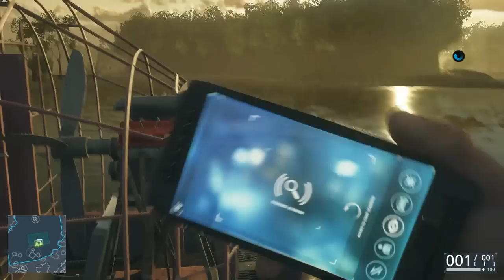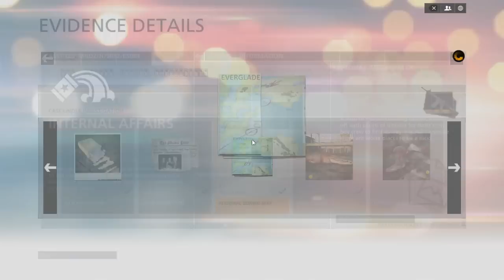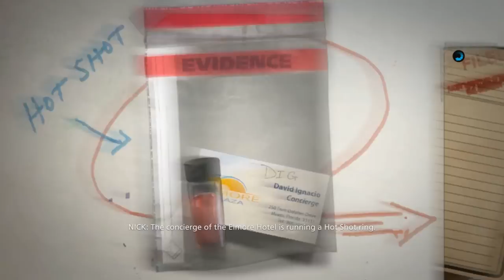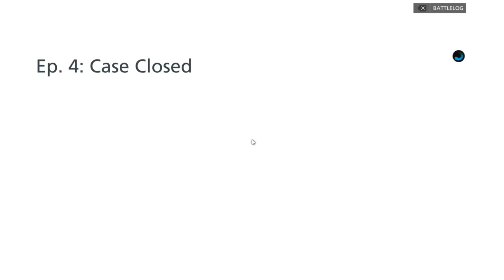[8] A Good Crook (Let's Play Battlefield: Hardline PC w/ GaLm) [1080P 60FPS]